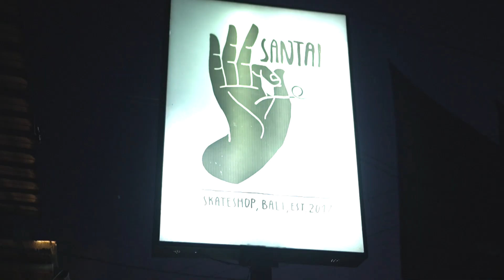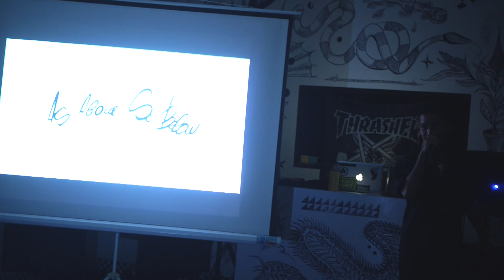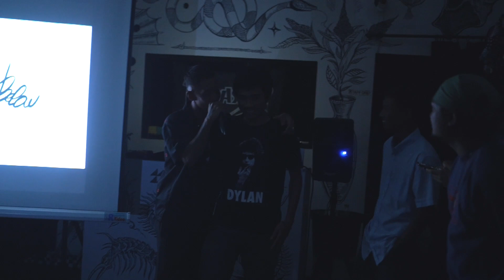🔴PREMIERE VIDEO PROMO Santai Skateshop!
Video Dari SANTAI SKATESHOP yg berjudul “As Above so Below” karya dari Made Joy
Featuring : Junior,Panini,Dede,Izat,Leo,Aldwin,Jason.